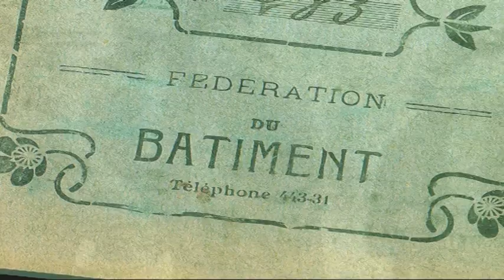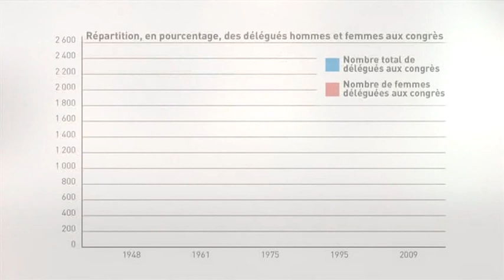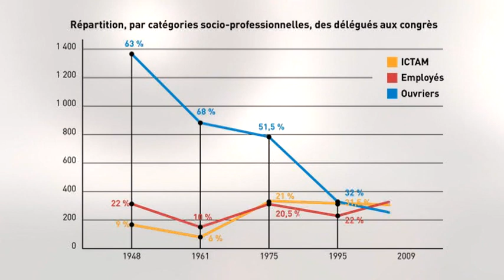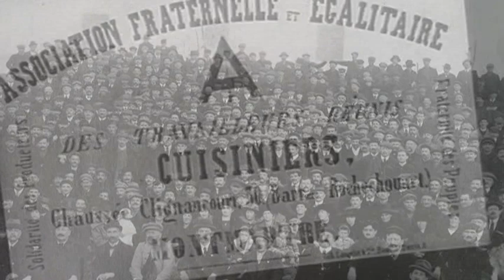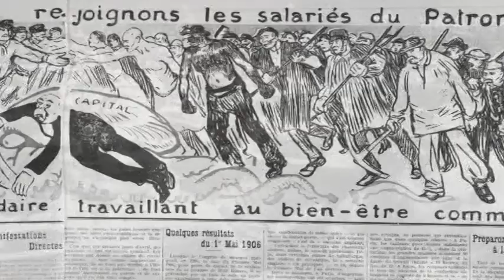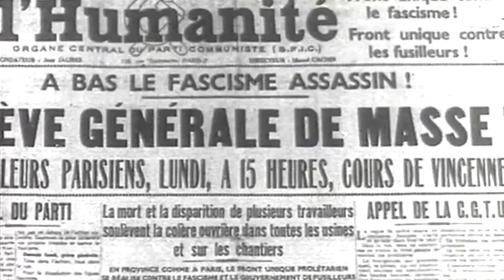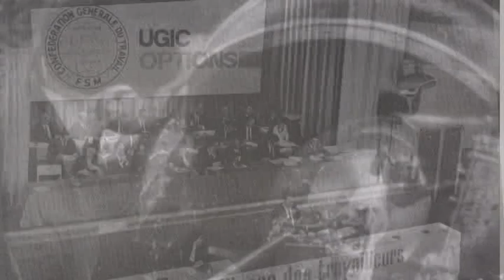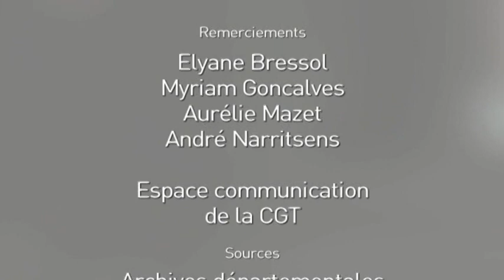50 congrès pour bâtir la CGT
Le film propose une histoire de la CGT, depuis sa naissance en 1895, vue à travers ses principaux congrès confédéraux.

Réalisé par l'IHS CGT à l'occasion du 50e Congrès confédéral (Toulouse, 2013).